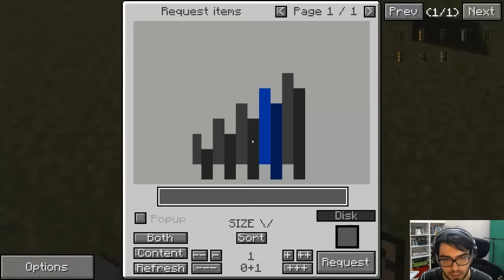Expert Modlarla Survival | Bölüm 33 | Vat???